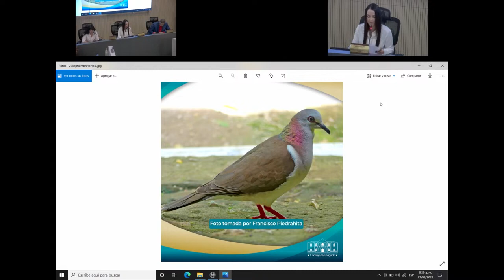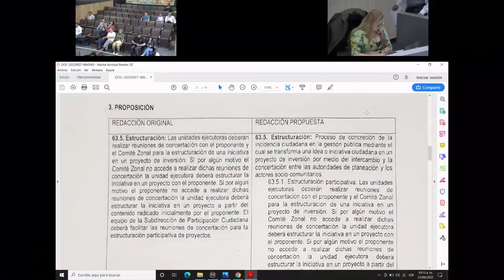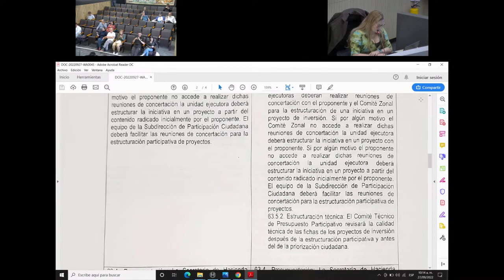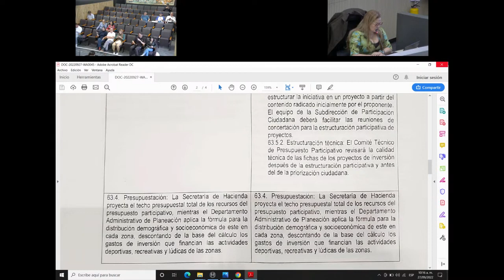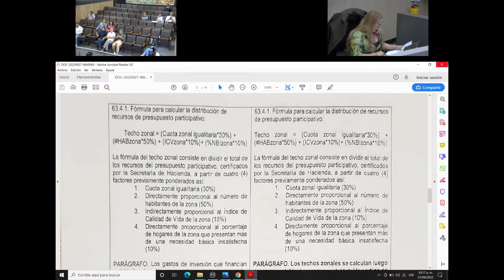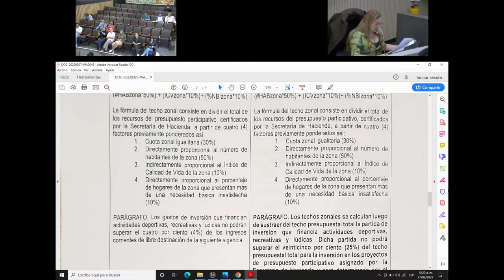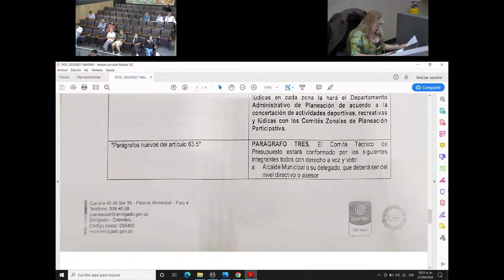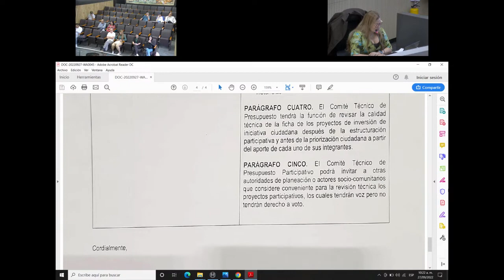62 En vivo, Debate final y votación del proyecto de Acuerdo # 020 Participación Ciudadana